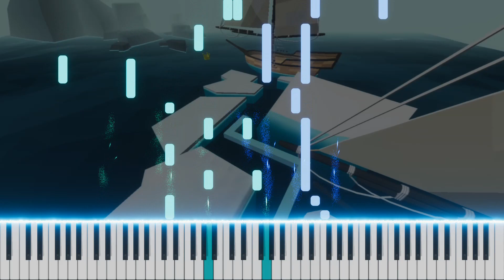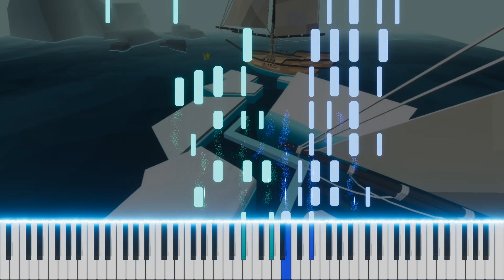Dancing Line - The Journey Piano Transcription | Łukasz Michalsk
Original Song: Dancing Line - The Journey
Game: Dancing Line
Performed by: Tatsuya Kitani
Transcribed by: AI
Midi fixed by: TheFlyingTree